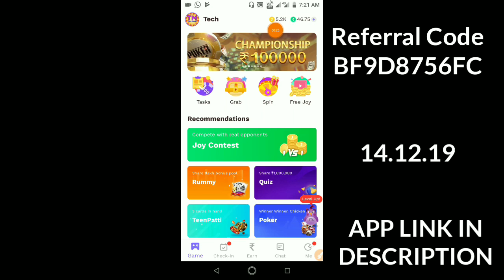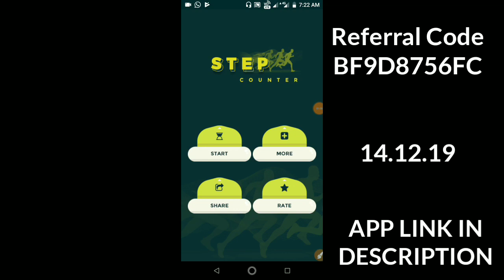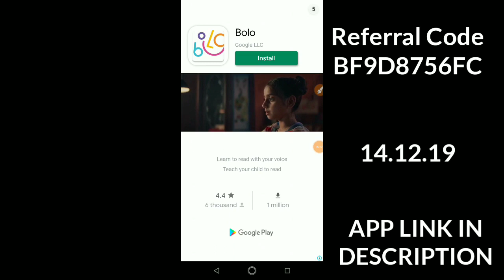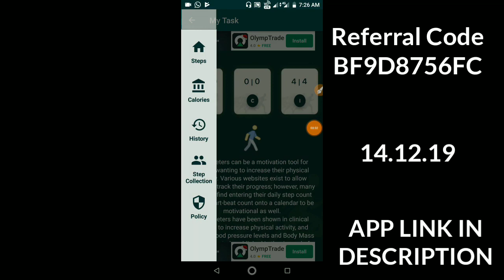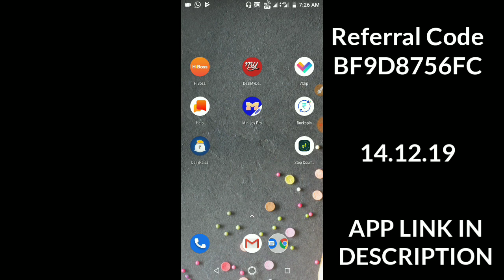Earn ₹9 PayTM Cash ! Instant payment ! 14.12.19 !Tech Money Tamil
Earn ₹9 PayTM Cash ! Instant payment ! Tech Money Tamil
self earning app tamil, Best Paytm Cash Earning App, New Self and Refer Earning App 2019, New Tasks Earning App 2019,Earn Money Online, new paytm earning apps 2019, new paytm earning apps today, new paytm earning app

(Refer Code: HAR0097)

Your Search related:

New Self and Refer Earning App ,
Daily paytm earning apps.